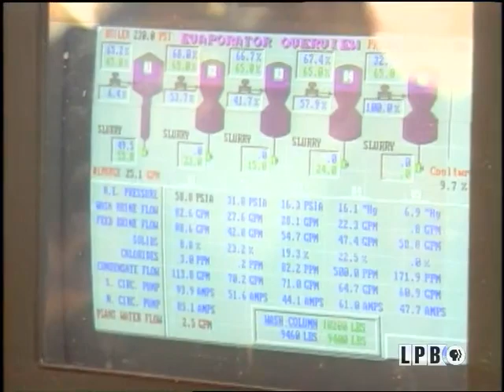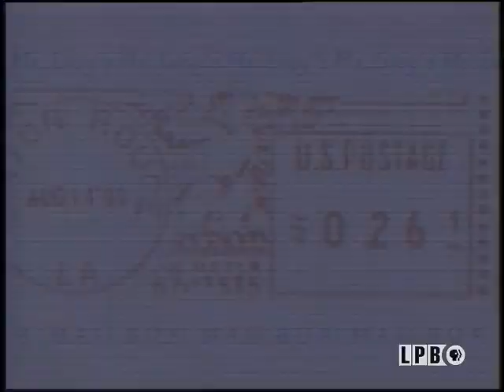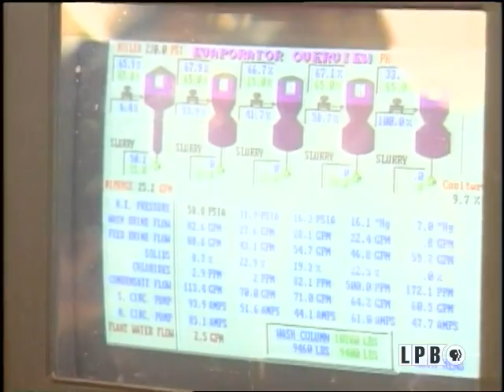Crabs | Ms. Lucy's Classic Cajun Culture and Cooking (2000)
Today's menu includes Crab Stew, Smothered Cabbage with Bacon, Tomato, Lettuce and Cucumber Salad and Bread Pudding. There is also a visit to Cultus Pearson's soft shell crab shedding operation on the north shore of Lake Pontchartrain (Lacombe).

In this episode of “Lucy’s Classic Cajun Culture & Cooking” from October 14, 2000, Miss Lucy prepares Crab Stew and Cabbage. Next, she visits Cultus Pearson in Lacombe, where they discuss the soft-shell crab industry. Back in the kitchen, she prepares Tomato & Cucumber Salad and Bread Pudding. Lastly, Miss Lucy visits the Acadian Village in Lafayette, where she reads viewer mail.